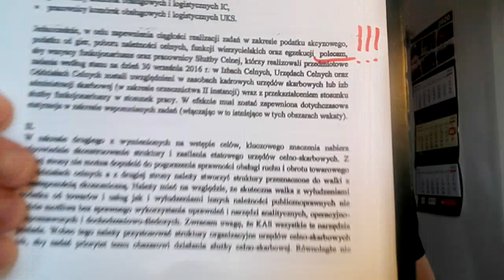/5/ WANDALIZM UCYWILNIENIA W KAS!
Próba siłowego rozmundurowania oficerów i  funkcjonariuszy RP. Czy Marian Banaś złamał prawo przy ucywilnieniu? Gdzie jest raport NIK o nieprawidłowościach przy wdrażaniu KAS?